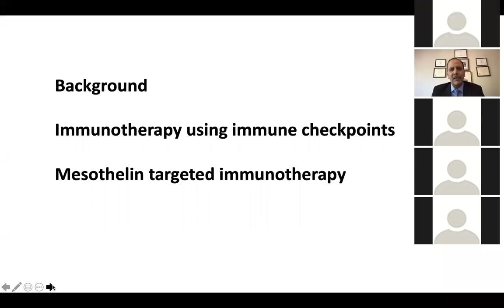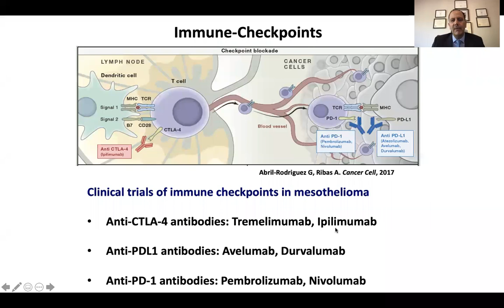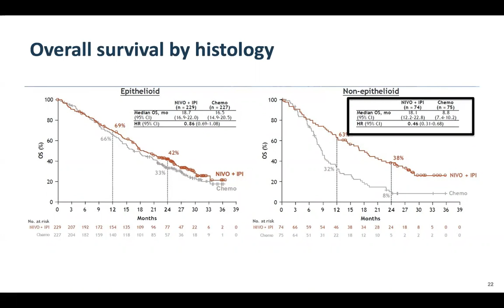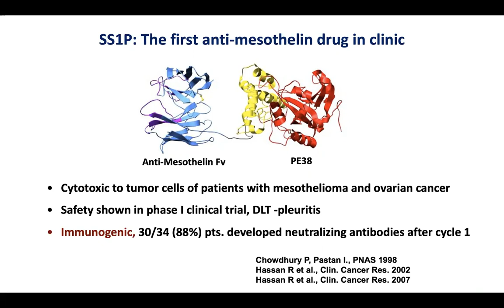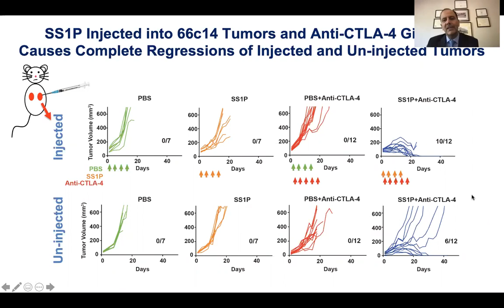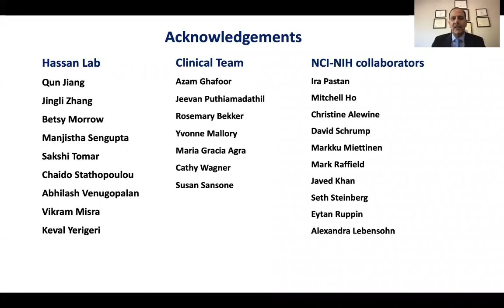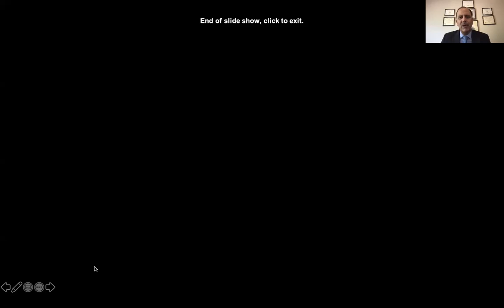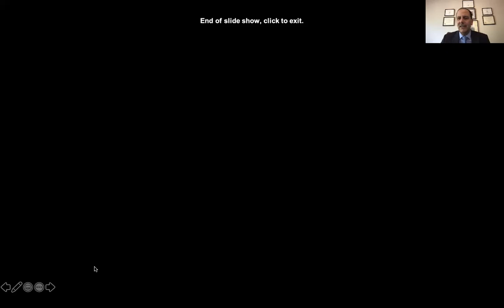Advances in the immunotherapy for mesothelioma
Raffit Hassan, MD, PhD
Chief, Thoracic and GI Malignancies Branch Senior Investigator and Head,
Thoracic and Solid Tumor Immunotherapy Section, Center for Cancer Research National Cancer Institute  Bethesda, MD, Washington DC
Eskişehir Osmangazi Üniversitesi Akciğer ve Plevra Kanserleri Uygulama ve Araştırma Merkezi (ESOGÜ – APKAM)
Eskisehir Osmangazi University Lung and Pleural Cancers Clinical and Research Center, Turkey